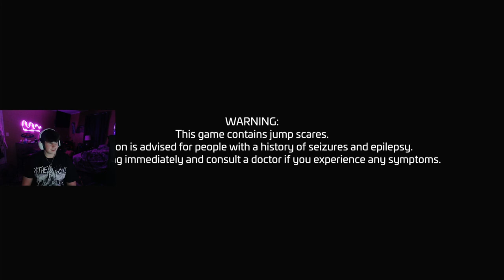I Played Five Nights At Freddy's Security Breach...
Almost everyday!!